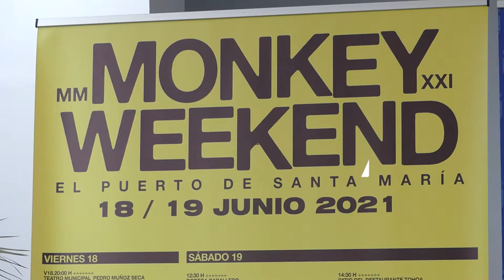Es noticia: MONKEY WEEKEND El Puerto de Santa María 18 y 19 de junio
Los próximos 18 y 19 de junio podremos disfrutar de la cuarta edición de Monkey Weekend, ese festival único en su especie y que convierte cada verano El Puerto de Santa María en peregrinación de la romería indie.